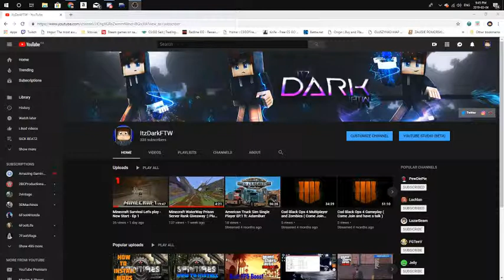Going Live Rn on Twitch